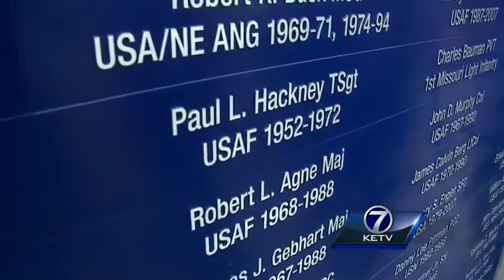Honor walls dedicated to Sarpy County veterans unveiled at Papillion's Veterans Park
Over the last three years, a park in Papillion has been slowly transformed into a veterans memorial. On Wednesday the city unveiled the newest addition: honor walls bearing the names of more than 200 Sarpy County veterans.